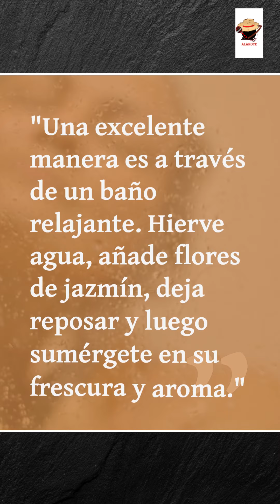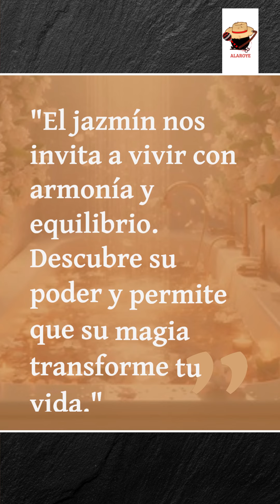🌼🌿 El jazmín, una flor con poderes sorprendentes para tu bienestar emocional y físico.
🌼🌿 ¿Sabías que te ayuda a relajarte y sentirte mejor? En este video, te revelamos cómo aprovechar sus beneficios para la armonía y la paz interior. Descubre la magia del jazmín, tu aliado ancestral. 🌸🙏

y obtén tu consulta gratis